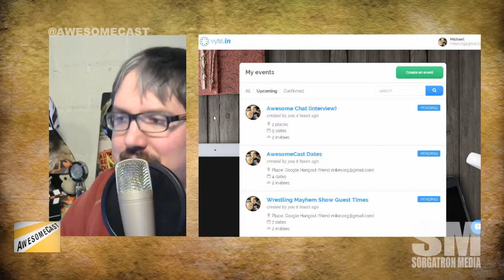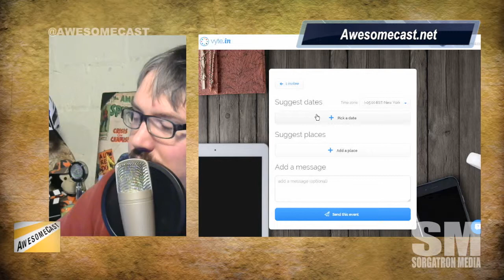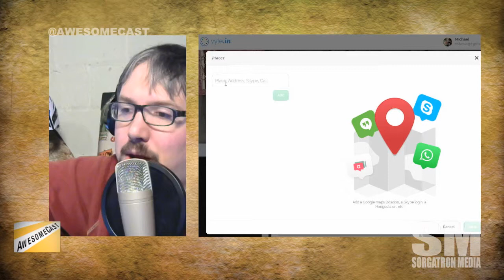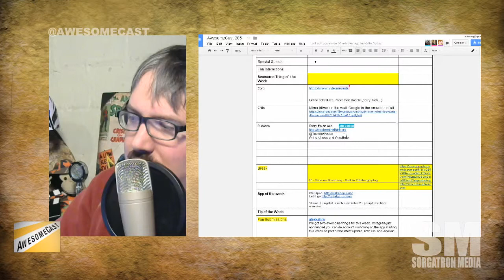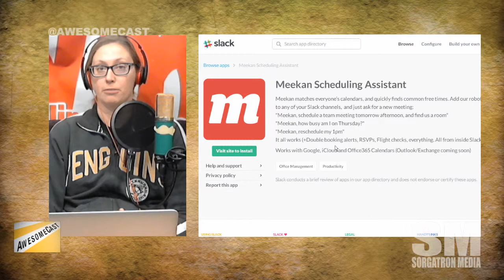Using Vyte.in to make scheduling meetings and appointments better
Sorg is using Vyte.in for a bit of peace of mind and better way to schedule meetings and appointments for scheduling shoots.

Follow these awesome people on Twitter: Katie Dudas (@Kdudders), John Chichilla (@chilla) and Mike Sorg (@Sorgatron).